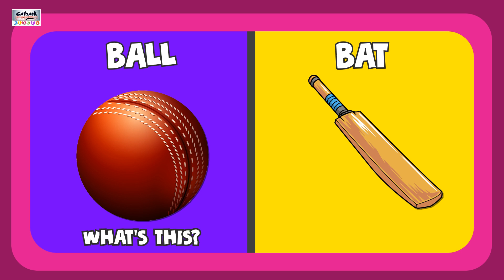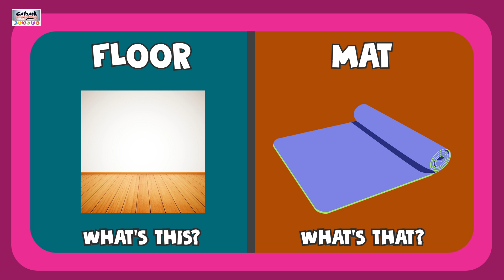What's This What's That Song | Nursery Rhymes & Songs For Kids & Children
What’s This What’s That Song – Nursery Rhymes

Nursery rhymes are important for young children because they help develop an ear for our language. Both rhyme and rhythm help kids hear the sounds and syllables in words, which helps kids learn to read!

Singing nursery rhymes and songs to children as young as babies can help develop their language and communication skills from an early age. There are so many different ways adults can make this type of learning fun, whether this is by using props, music, or musical instruments. Creating a fun experience for children will help engage them and they are more likely to sit and participate in the songs. It is important to remember that younger children will only sit for short periods of time so don’t expect them to sit for a half-hour song time session.

Singing nursery rhymes can also help develop children’s social skills as it is a great opportunity for children to get to know their peers. Sitting next to one another and holding hands during the song row your boat is ideal for helping develop those social skills. As children develop at different rates, using nursery rhymes will support children’s communication and language development at whatever stage they are at, for example, older children may be beginning to learn to rhyme, whereas younger children may still be at the stage of learning new words.

Introducing children to a variety of nursery rhymes can help them understand and learn about different sounds. This is an important part of developing those early literacy skills. Listening to different sounds in the environment as well as in nursery rhymes provides children with the foundations in helping them to read and write.